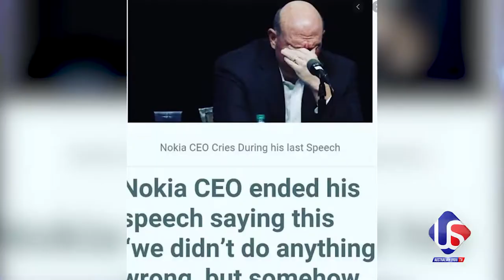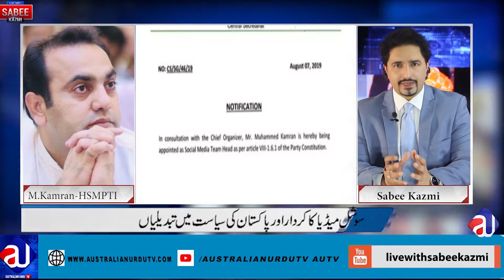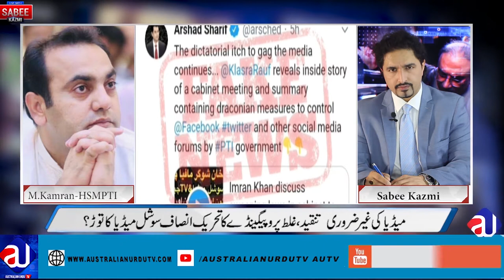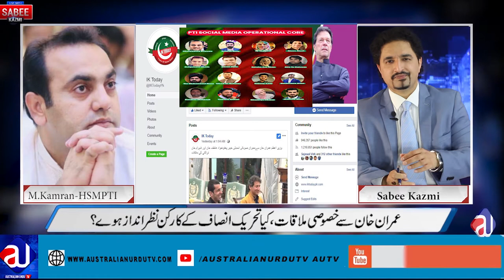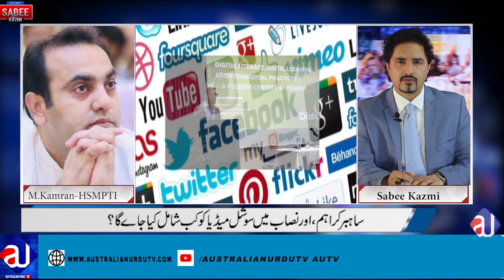How Imran Khan used Social Media to run his campaigns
The power of Social Media and how Imran Khan used it to rise to success which ultimately brought him the Prime Minister’s seat. Learn from PTI’s social media head M. Kamran.